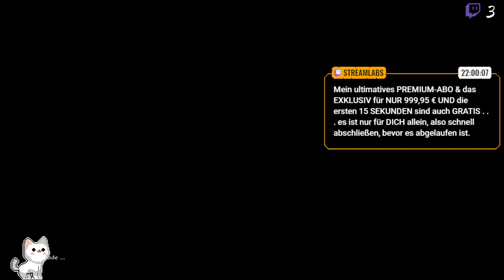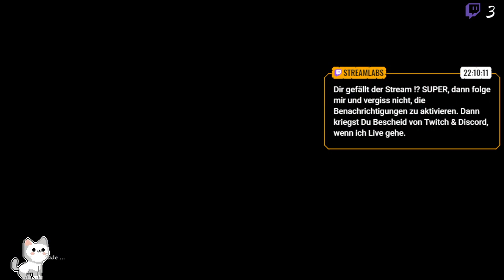BOOK OF UNWRITTEN TALES 2 [05] - Bibliothek der sprechenden Bücher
In den Legenden der Auserwählten ward es prophezeit.

Die Adventure-Saga geht weiter.

Erlebe die Fortsetzung des hochgelobten Fantasy Point’n’Click-Adventures, vor dem kein Game, kein Film und auch sonst niemand sicher ist.

Begleite Wilbur, Ivo, Nate und das Vieh auf einem neuen Abenteuer in der schrägsten aller Fantasy-Welten.

Das neue Adventure-Game von KING Art, den Machern von The Book of Unwritten Tales, Die Vieh Chroniken und The Raven – Vermächtnis eines Meisterdiebs

Komplette deutsche Fassung mit bekannten Stimmen aus Film und Hörspielen

Eine epische Fantasy-Story mit über 20 Stunden Spielzeit

Der bewährte BoUT-Humor, voller liebevoller Referenzen zu Herr der Ringe, Game of Thrones, Harry Potter, Die Scheibenwelt, Der Hobbit, WoW und mehr

Hunderte verrückte, überraschend logische Rätsel, und fünf gleichzeitig steuerbare Charaktere

Schrullige Charaktere, alte Bekannte und viele Neuzugänge

Projection Mapping-Technologie vereint die Vorzüge von 2D und 3D Stil und Technik

Hochgelobter Soundtrack mit allen Klassikern und zahlreichen neuen Werken

Ein Wiedersehen mit den spielbaren Charakteren Wilbur, Nate, Ivo und dem Vieh